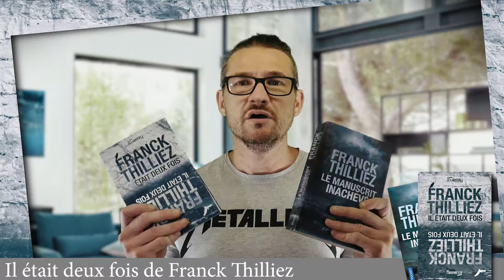Chronique du livre Il était deux fois de Franck Thilliez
Aujourd'hui, je vous proposer ma chronique du livre Il était deux fois de Franck Thilliez paru en juin 2020 dans la collection « Fleuve~noir » chez Fleuve éditions.

En 2008, Julie, dix-sept ans, disparaît en ne laissant comme trace que son vélo posé contre un arbre. Le drame agite Sagas, petite ville au cœur des montagnes, et percute de plein fouet le père de la jeune fille, le lieutenant de gendarmerie Gabriel Moscato. Ce dernier se lance alors dans une enquête aussi désespérée qu'effrénée.

Jusqu'à ce jour où ses pas le mènent à l'hôtel de la Falaise... Là, le propriétaire lui donne accès à son registre et lui propose de le consulter dans la chambre 29, au deuxième étage. Mais exténué par un mois de vaines recherches, il finit par s'endormir avant d'être brusquement réveillé en pleine nuit par des impacts sourds contre sa fenêtre...

Dehors, il pleut des oiseaux morts. Et cette scène a d'autant moins de sens que Gabriel se trouve à présent au rez-de-chaussée, dans la chambre 7. Désorienté, il se rend à la réception où il apprend qu'on est en réalité en 2020 et que ça fait plus de douze ans que sa fille a disparu...